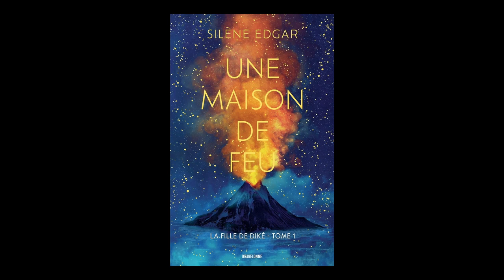Silène Edgar - Une maison de feu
À l'occasion du festival Hypermondes qui s'est déroulé à Mérignac les 23 et 24 Septembre 2023, Silène Edgar vous présente son ouvrage "Une maison de feu" aux éditions Bragelonne.